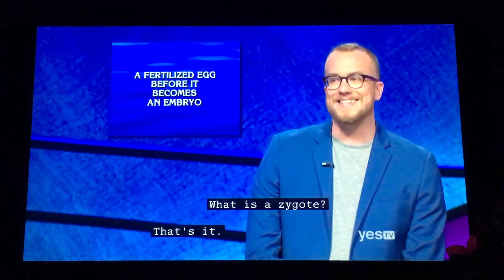Jeopardy! Season 35 (2018), (Doug vs. Cody vs. Kirsten), 3rd Daily Double (10/2/18)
Not long after the second one, the final Daily Double is found 😜

**BBTV_SonyPictures owns all the rights, as well as the original owners and makers of this game show**